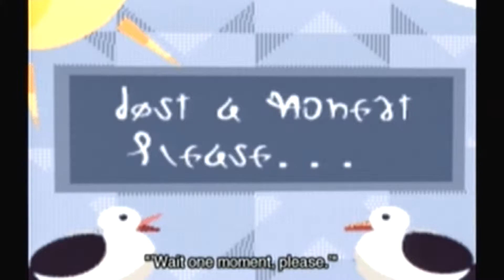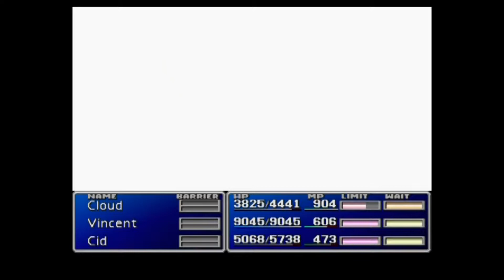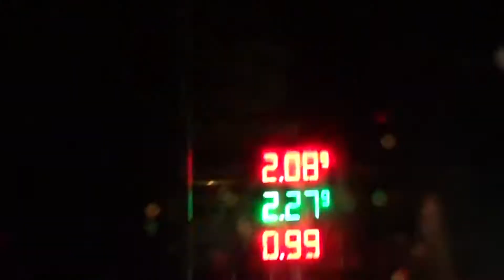Miscellaneous Medley 24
This video goes along with Medley of Quotes 82. The games/media included are Ni no Kuni, Metal Gear Solid: Peace Walker, Thor's Camcorder, Nioh (Beta), GTA V, Rainbow Six Siege, No Man's Sky, FFVII, Skyrim, and Tales of Symphonia.